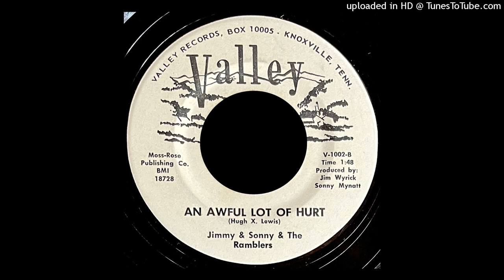Jimmy & Sonny & The Ramblers - An Awful Lot of Hurt - Valley 45 (TN)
For Dean. Perhaps the only Rite Pressing on the label